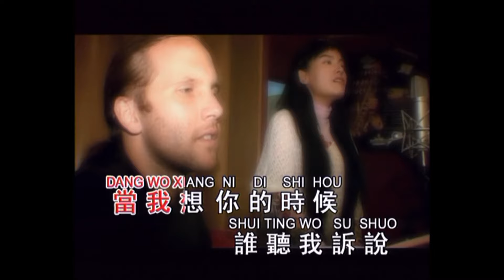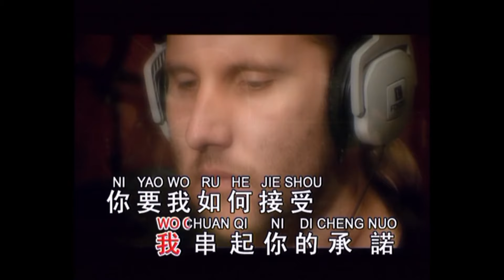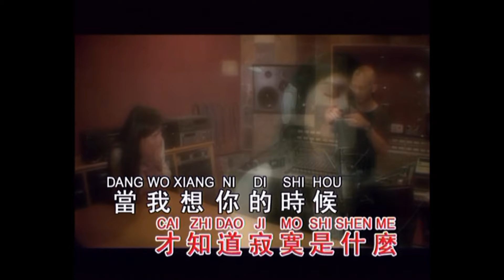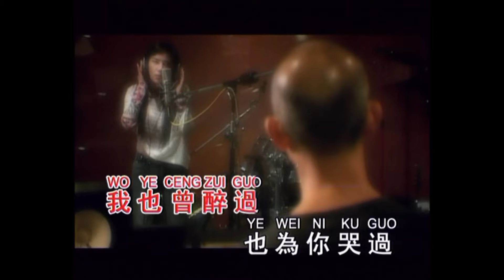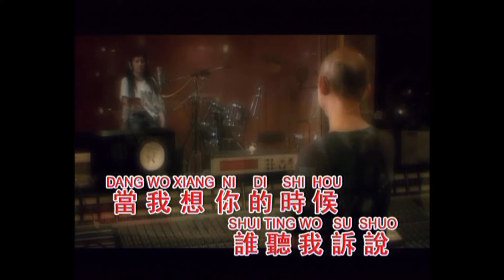千百惠 - 想你的时候 (Official Music Video)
千百惠 千年之戀新歌 想你的时候 独唱版